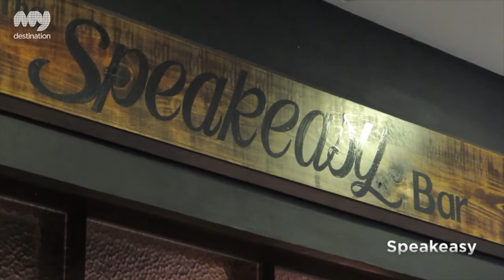The Speakeasy Irish Bar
The Speak Easy is a local bar hidden on the street of Guangfu South Rd, a short walk from Sun Yat-sen Memorial Hall MRT station. The Taipei Speak Easy's Irish Scenery, homey service and cosy regulars, make this bar a friendly and comfortable&nbsp;environment, a little under the radar thanks to it's semi-concealed entrance.

A fully stocked bark twinkles tales of rare spirits to patrons. If whiskey is your forte, stop by the Speak Easy for a wide selection, ranging from some of the best scotch whisky in town to some of the smoothest (and harder-to-find) Irish whiskeys on the market. Ales, ciders, on tap brews and bottled beers are a-plenty. For those Guiness friends, you'll find a Guiness on tap poured perfectly here.